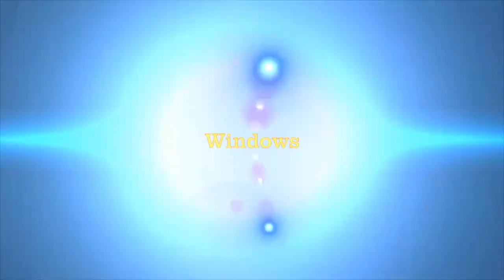SM B313E/D Opposite Display After Flashing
B313E/D inverted LCD after flash from support site
Upside down screen display [Solved]
Samsung Metro_B313
How to Rotate a Screen on a Phone
Samsung b313e display upside down

Initialize boot10...
  CPU    type: 53454E44
  Flash  type: NOR
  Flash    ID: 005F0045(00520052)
  Please Set Baudrate to 460800
  Definition Applied
  1. Power Off Phone , Remove Battery, Insert Battery Back
  2. Please Hold BootKey(UP and DOWN),Insert USB cable
  3. Use Miracle Boot Key In cases Boot key not Find
  4. Battery Should be Charged more then 50%
  Scanning USB Serial port...
  SU2Serial Port: COM9
  Connecting to Phone,Wait..
  Done.
  Infor: SPRD3
  Initialize boot10...
  CPU    type: 6530A
  Flash  type: NOR
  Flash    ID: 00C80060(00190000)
  Flash Model: GD27LQ256
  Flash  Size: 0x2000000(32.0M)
  writing,Wait...
  Write Completed.

~~~ SOLUTIONS ~~~
1- Micromax FRP Unlock Solutions.
2- Lava FRP Unlock Solutions.
3- Oppo FRP Unlock Solutions.
4- Android 7.0 FRP Unlock Process and Solutions.
6- Fastboot FRP Unlock Tool Download.
7- All Mobile Firmware Flashing Tools.
8- All in One FRP Factory Reset Protection Tool Download.
9- How to Flash Android Smart Phones Without Box.
10- Computer and Internet Basic Tutorials.